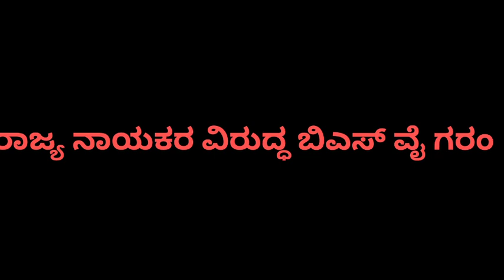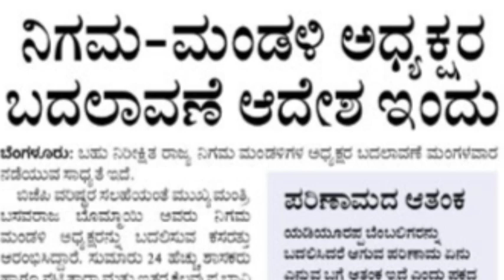ಬಿಎಸ್‌ವೈಗೆ ಸಡ್ಡುಸಿಎಂ ಖುರ್ಚಿಗಢಗಢ